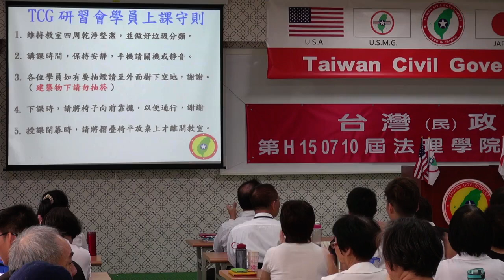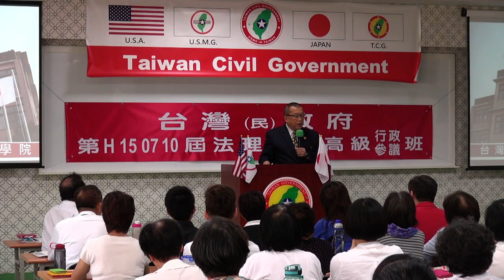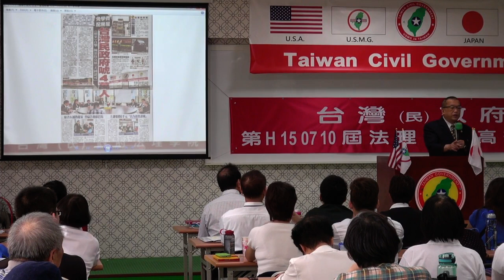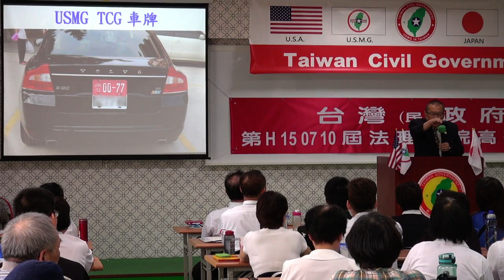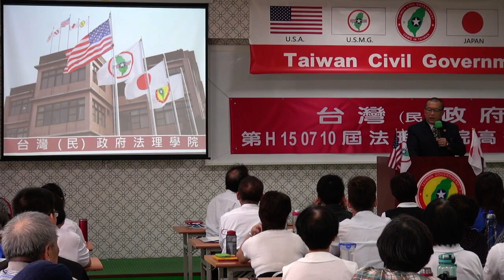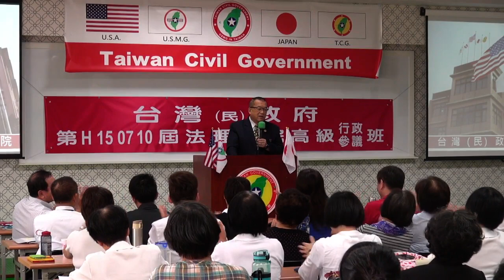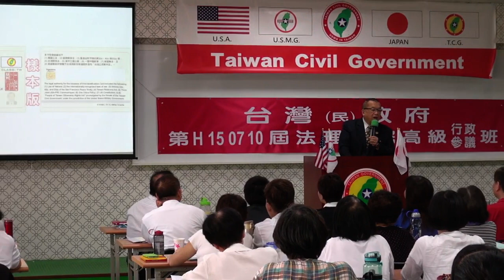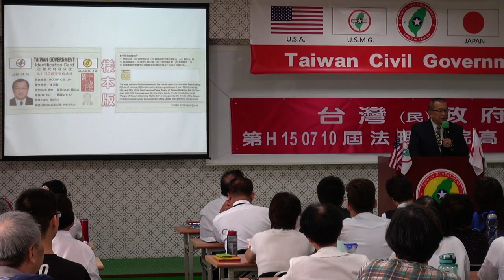150712-與秘書長有約-林志昇-台灣民政府第H150710屆高級行政參議班